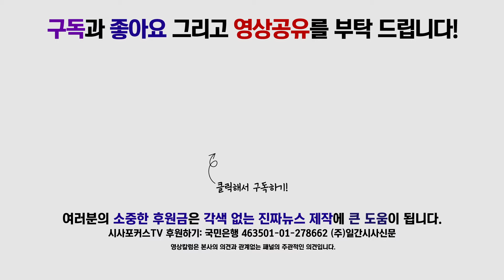지상욱, “이인영, 추경 처리에 찬물 끼얹지 말길…”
8월 1일 국회에서 진행된 바른미래당 의원총회에서 지상욱 의원이 추경 처리에 대해 발언했다.